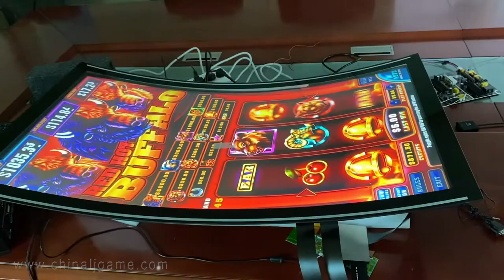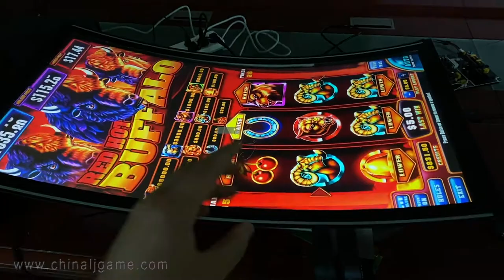43 Inch Touch Screen Vertical Fusion 4 Buffalo Casino Slot Jackpot Gambling Games Machines For Sale